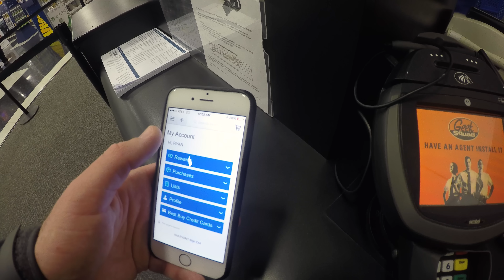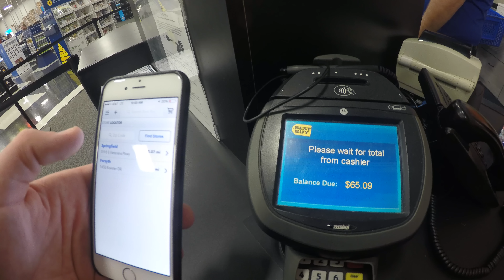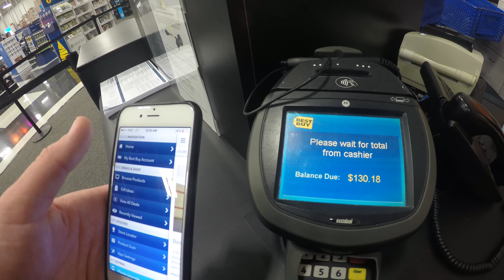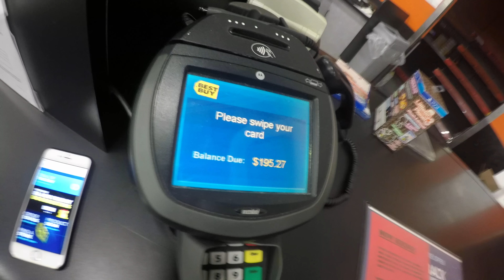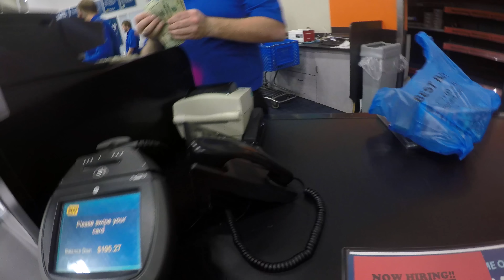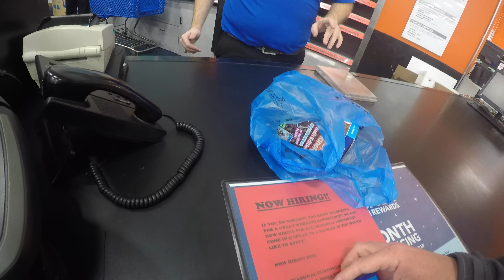Far Cry 4, GTA 5 & LittleBigPlanet™3 PlayStation 4 Midnight Release at Best Buy in 4K! (Vlog #90)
Far Cry 4 PS4, Grand Theft Auto 5 PS4 & LittleBigPlanet 3 Plush Edition PlayStation 4 Midnight Release at Best Buy in 4K! (Vlog #90)
New Vlogs Mon-Sun | If you enjoyed today's vlog, then click that "thumbs-up" button.

LittleBigPlanet 3 Plush Edition
Grand Theft Auto 5 PS4
Far Cry 4 Limited Edition PS4
Lego Batman 3: Beyond Gotham

HOLIDAY TOY LIST!

► My Gear I Use

Far Cry 4, Grand Theft Auto 5 & Little Big Planet 3 Plush Edition PlayStation 4 Midnight Release at Best Buy in 4K! (Vlog #90)